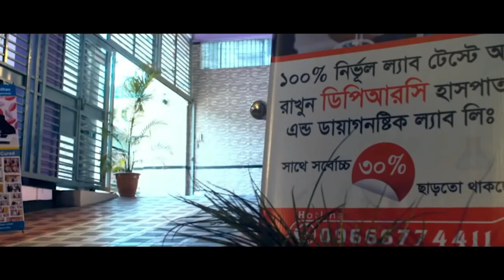আলহামদুলিল্লাহ কোমর ব্যথা থেকে মুক্তি পেলাম । PLID, Back Pain, AVN, AS, Komor Betha, PID, PCID, SPA,